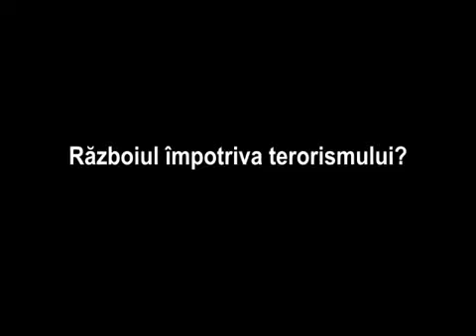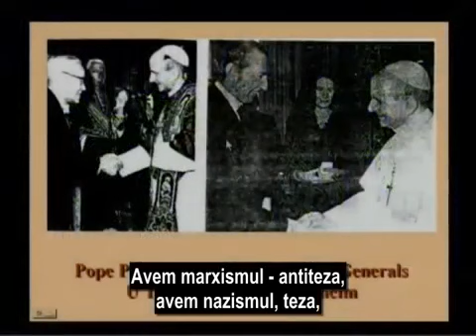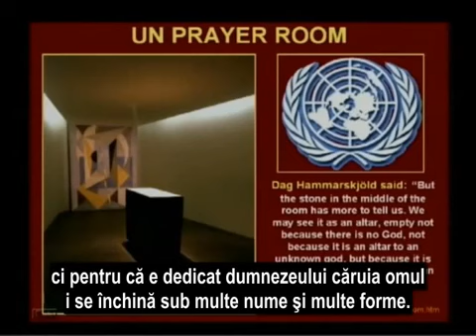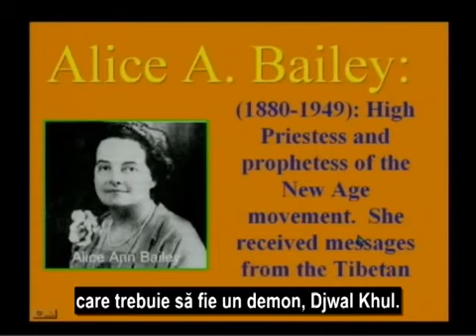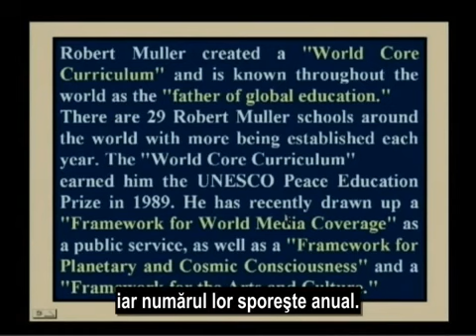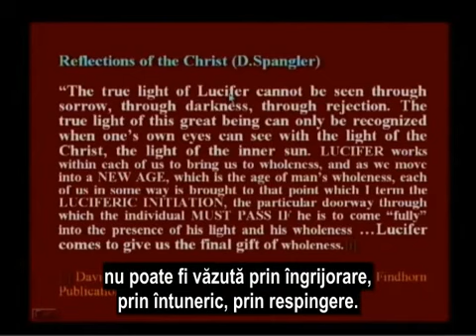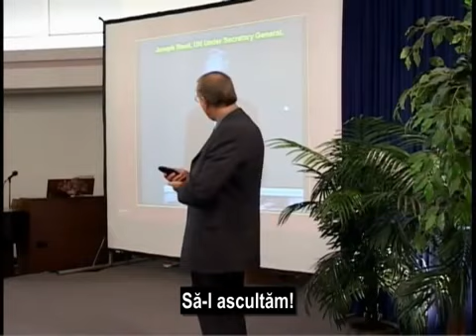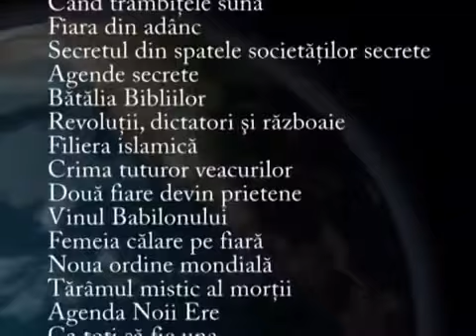226RO - ONU şi agenda ocultă (Romanian) / Total Onslaught - Walter Veith